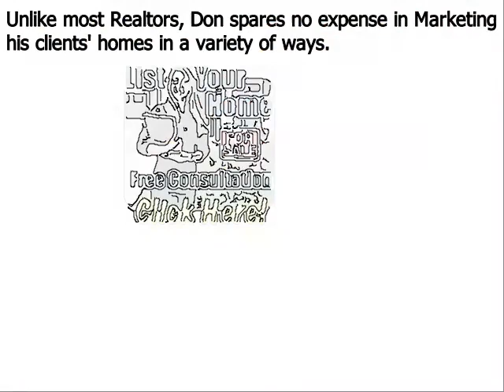List Your Home Unionville PA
The Don Dowd Group - Re/MAX Main line - has the experience and expertise to assist buyers and sellers with their Real Estate Goals in Unionville PA.

Our team at the Dowd Group includes award winning listing agents, buyer agents, staging professionals, Marketing experts, Videographers, Google Marketing Gurus and skilled Social Media professionals. Partnering with our team will allow you to get the highest dollar value for your home in the shortest period of time. We accomplish this by investing the marketing dollars and immediately exposing your home to as many potential buyers as possible.

No risk or obligation phone consultation. If you are looking for one of the top Realtors in the Unionville PA area, please call Don Dowd today

1646 West Chester Pike, Suite 2